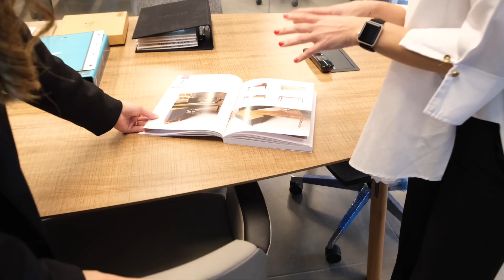Masa Başı Sohbetleri - Bölüm 4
Doxa Masa Başı Sohbetleri’nin 4. bölümünde konuğumuz, Marmara Üniversitesi Güzel Sanatlar Fakültesi’nden Kübra Arslan. Bu bölümde Ergonomi, Ofis Mekanları, Sanal Mekanlar ve Simülasyon ile ilgili keyifli dakikalar sizi bekliyor.